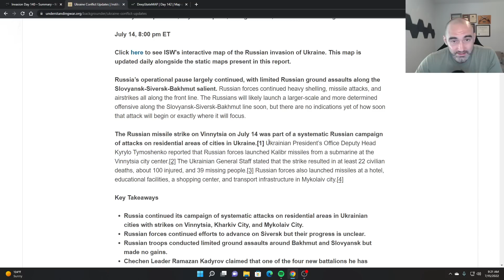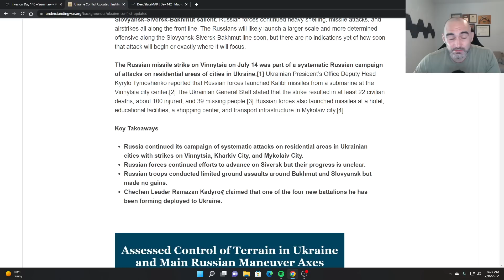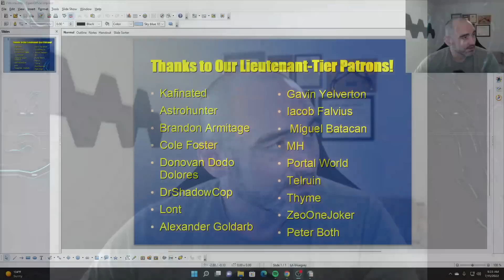Ukraine Front Update-Russia's Flanking Attack! 15 July 2022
➧One Soldier's War